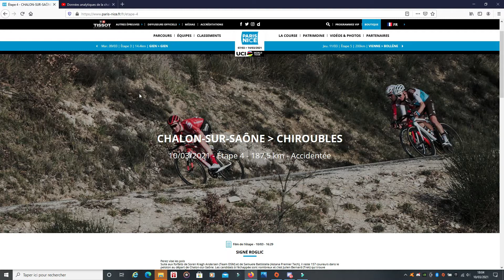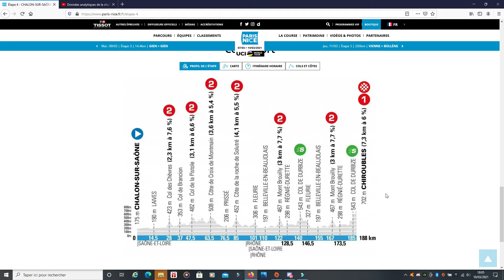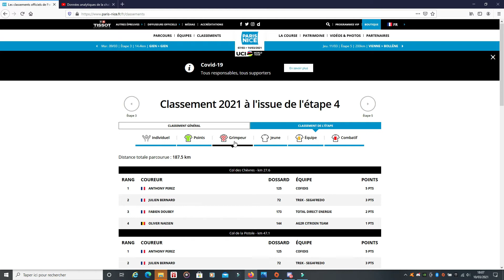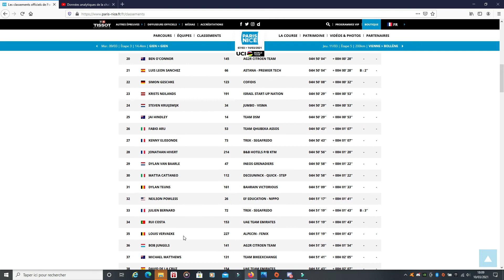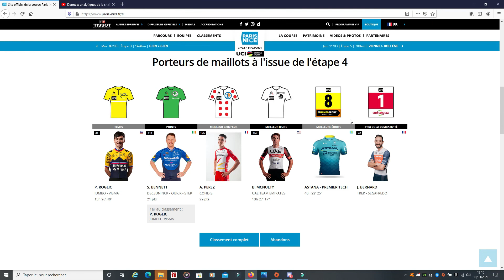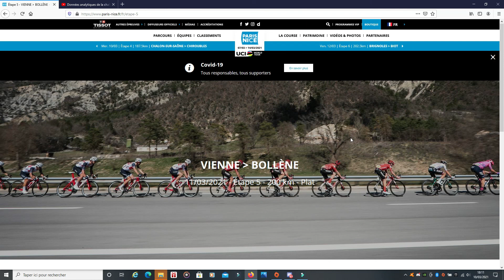Résumé étape 4 - Paris Nice 2021 ROGLIC Remporte L'étape // Cyclisme